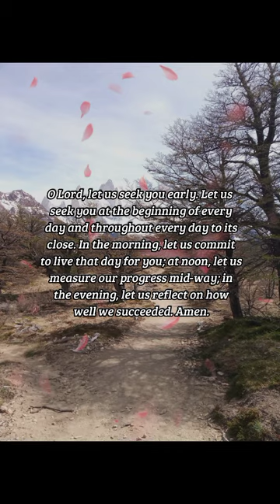BIBLE VERSE OF THE DAY - December 17, 2022 | morning prayer | Your Daily Dose of God's Word.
My voice shalt thou hear in the morning, O LORD; in the morning will I direct my prayer unto thee, and will look up.
-Psalms 5:3

INSPIRATION:
There are other Psalms that speak of praying to God morning, noon, and night. And we know we can pray and be heard at any time of day. There is not magic in morning prayers. But the special value in them is this: that we begin the day aright, looking up to you for guidance, getting our hearts in tune with you from the very start of each day.

PRAYER:
O Everlasting Spirit and Creator of all creaturely spirits, our spirits long to worship you, to know you, and to praise you for your great, incomprehensible glory. We desire to worship you from a true heart and a pure mind and to do so in accordance with your truth. Grant us, we pray, our request, and make us more and more true worshippers of you. Amen.

us